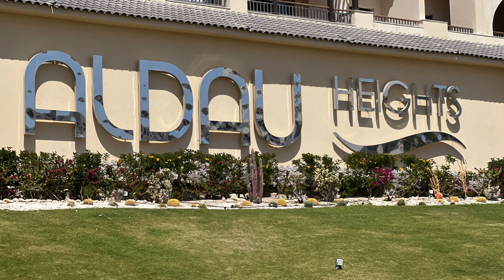Verschiedene Apartments in Hurghada, Aldau Heights (Vlog #64)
In diesem Vlog wollte ich euch einmal ein paar Immobilien zeigen die so in Hurghada und Umgebung liegen (Makadi Bucht).
Die erste Location ist der Jungle Compound in der Nähe vom Grand Aquarium Hurghada.
Die zweite Location ist das Hotel Stella Di Mare in Makadi.
Die Immobile befindet sich direkt auf dem Hotelgelände, welches ihr dann mitbenutzen können, also quasi Leben im Hotel in Ägypten.
Als letztes zeige ich euch noch ein paar verschiedene Apartments / Wohnungen in Aldau Hights, welches ähnlich konzipiert wurde wie das Steigenberger Aldau Hotel.
Das Gebäude ist wirklich sehr sehr schön und man hat von vielen Zimmer einen perfekten Blick aufs Meer den einen auch aufgrund der Bauregeln her in Ägypten keiner mehr nehmen kann.
Ich finde der Komplex ist perfekt zum investieren geeignet bzw. für die Vermietung.
Eine Besonderheit ist dort, dass es erlaubt ist einen Whirlpool oder Jacuzzi auf die Dachterrasse zu stellen und man dabei aufs Meer schauen kann.
Ich stell mir das sehr entspannt vor.